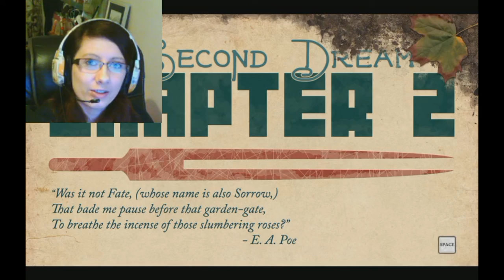Lets Play - They Bleed Pixels (Squishy Jellyfish are EVIL) part 3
I changed my user name